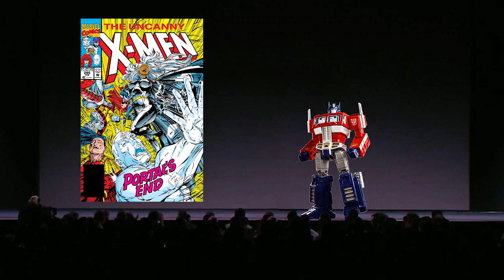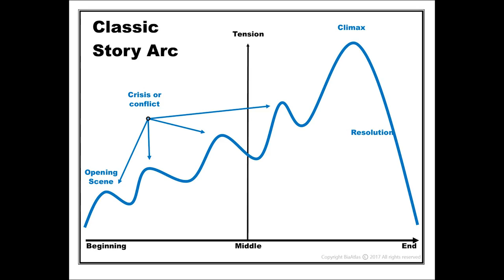(01) Comic of the Week - Uncanny X-Men #285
Welcome to a new series where we pay homage to comic issues that have a significance for us, the comic world, or culture in general!

In our first ep of a new series, Wayne highlights a comic with a special personal connection, The Uncanny X-Men Vol. 285!

Enjoy what you see, and would like to support?

(Music used - Louise Bynre - Neptune Underscore)